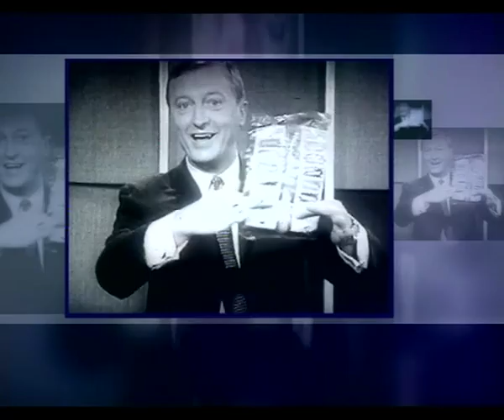The Best of Graham Kennedy - Excerpt (2004)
The King of Australian Television captivated audiences with his outlandish behaviour and quintessential Aussie charm. From his ground-breaking work on GTV-9’s In Melbourne Tonight to The Graham Kennedy Show and Coast To Coast his achievements have been many and justly celebrated, to the tune of 5 Gold Logie Awards.

Hosted by respected Channel 9 personality Ray Martin, this program continues the celebration and takes a look at some of ‘Gra Gra’s’ crowning achievements, from his live studio hi-jinks with dog Rover to his ever spontaneous jocularity in sketch comedy, paying tribute to one of Aussie Television’s all-time greats, including over 3 hours of entertainment taken from IMT, Blankety Blanks, Coast to Coast, The Graham Kennedy Show and a rare in-depth interview with the man himself on his life and career.